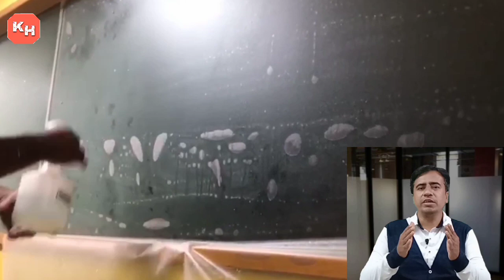Frosted Film For Glass - Installation Video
In this video the purpose of frosted film is explained.  Frosted film installation is shown with practical video.
There are different types of window film.  You can use window film to enhance your window or doors in some way.  Be it privacy, design, reduce UV rays or a combination of all three.
Are There Different Types Of Window Film?
Mirror-  A reflective film that helps increase privacy.  But can be seen through when dark and light is on the inside in most cases.
Art- A decor film that creates privacy with some sort of pattern or artwork.  Still allows light in, in most cases.
Frosted-.  A transparent film that allows light in, but keeps the glass private even when a light is on the inside.
Tinted-  A tinted film that makes windows more private in the daytime, but subject to decreased privacy when a light is on, similarly to mirror film.
Process of installation -
Cut window film to the size needed.
Mix up a solution of soap and water in a spray bottle.
Spray the mixture on the door or window glass.
Apply the window film to the glass.
Use a squeegee, or straight edge of a sturdy object like a credit card to remove air bubbles, working from the middle out to the edges of the glass.
Trim any excess if needed.